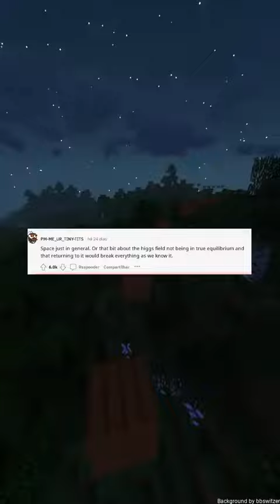What scientific fact scares the absolute shit out of you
"Welcome to REDDIT VIDEOS Universe: Where Extraordinary Stories Come to Life!

Get ready for an emotional rollercoaster of epic, mysterious, and hilarious tales straight from the most fascinating corners of Reddit! Join us as we unravel astonishing accounts, delve into intriguing mysteries, and get enchanted by the most incredible adventures shared by our subscribers and the Reddit community. Welcome to our universe of gripping Reddit stories - Get ready to be amazed!

Want even more thrilling stories and exclusive content? Don't miss out on any details and join us for captivating storytelling in a unique and engaging way. Let's meet there - just search for @redditvideos.1 on TikTok. We're looking forward to seeing you for an even more immersive and exciting experience!"